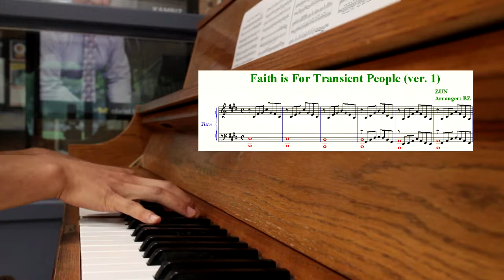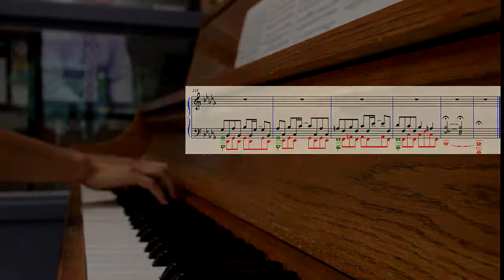Touhou Live Piano - Sanae's Theme (Faith is for Transient People)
After listening to the original soundtrack of Sanae's theme ("Faith is for Transient People) from Touhou 10: Mountain of Faith, I was inspired to create a piano arrangement.

Originally I created an arrangement that is true to the original soundtrack. Then I sat down at the piano, starting practicing, and then realized: I can't play this haha.

So I created an 'easier version' with a slower tempo. (Ok it's not really that "easy"). The 'easier version' is the one in this video. However, I changed much of the melodic accompaniment, so that this arrangement is really nothing like the original. Also, at a few places in the recording, I deviated a little bit from the written arrangement. Well, there is always room for improvement.

Someday, once I get better at the piano, I might attempt a recording of my original arrangement I first created of Sanae's theme. That might not be for months, or perhaps, even years.

(on a different note, I do apologize for the video being out of focus during the second half. I am still learning how to use the camera. Next time I'll get it right)